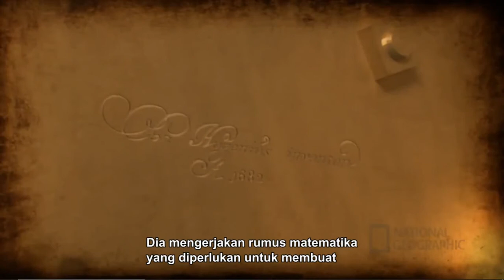Cosmos Teori Cahaya Christian Huygens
Teori Cahaya Christian Huygens, Cahaya bukan partikel tetapi seperti gelombang.
National Geographic
Cosmos Possible World
Isaac Newton
Christian Huygens